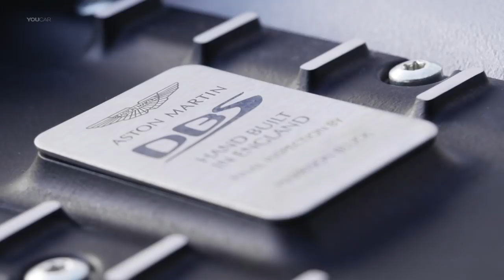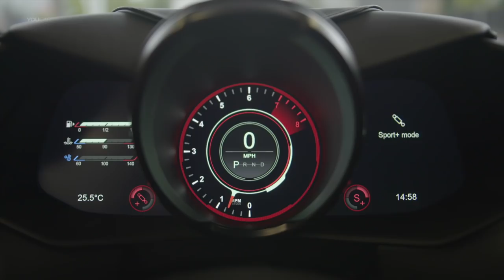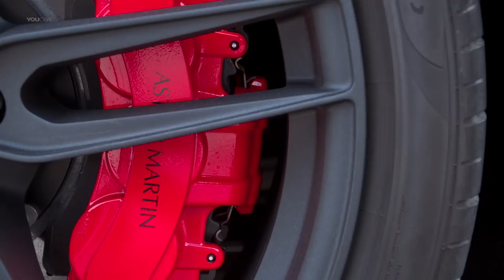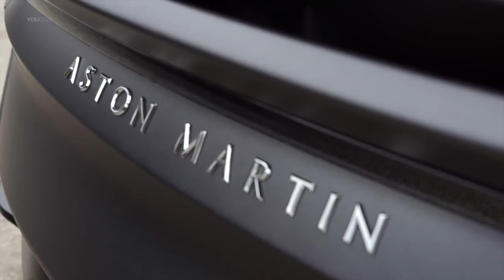Aston Martin DBS Superleggera – Ferrari 812 Superfast killer?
The heart of DBS Superleggera is Aston Martin’s 5.2-litre twin-turbo V12 engine.  Set low and and as far back in the chassis as possible to optimise the centre-of-gravity and weight distribution, this high-performance engine develops 725 horsepower at 6500 rpm and 900Nm from 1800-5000rpm. Detailed tuning of the V12 together with a new exhaust strategy with active valves and quad tail pipes ensures DBS Superleggera has a commanding and powerful sound character, particularly in the more aggressive dynamic modes, while retaining a level of refinement and civility that compliments its role as the consummate Super GT.

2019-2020 Aston Martin DBS Superleggera deploys its prodigious power and torque to the rear wheels via a new rear-mounted ZF eight-speed automatic transmission. Featuring a mechanical limited-slip differential and torque vectoring for precise, predictable and exploitable handling and a lower final drive for explosive in-gear acceleration, DBS Superleggera combines the responses of a supercar with the refinement of a GT, with the capability of a maximum speed of 211mph (339 km/h).

Priced from £225,000 in the UK, EUR 274,995 in Germany and $304,995 in the USA, deliveries of DBS Superleggera are scheduled to begin in Q3 2018.